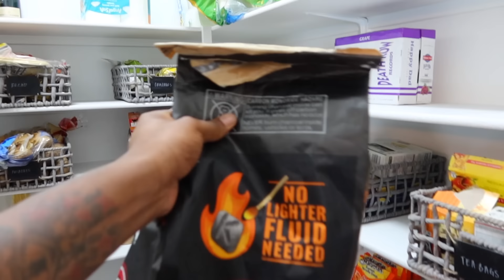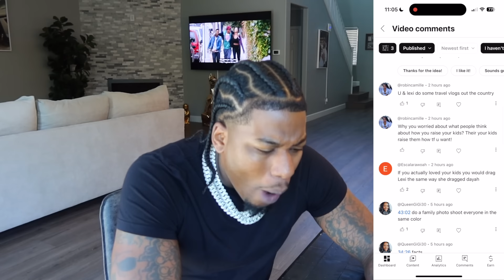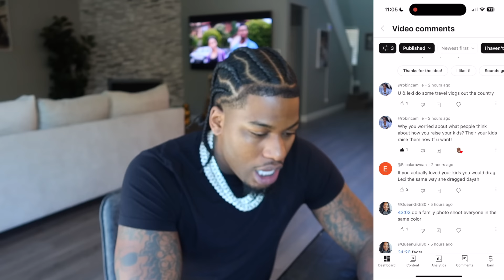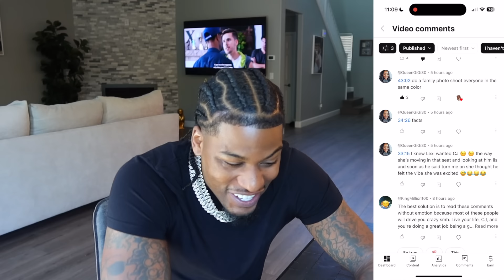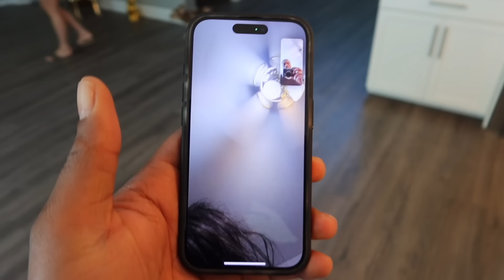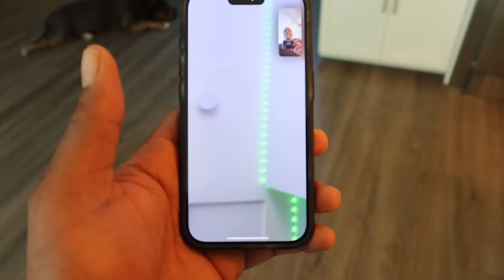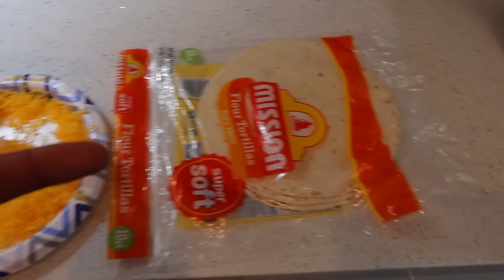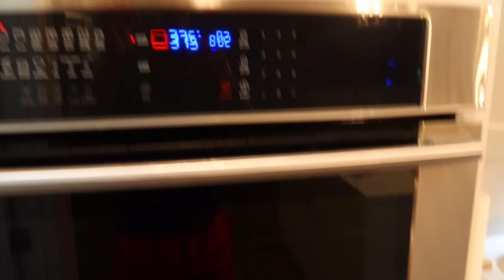Day in the Life: CJ So Cool Without Children